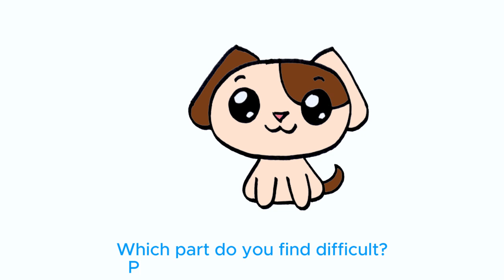Dog Drawing Cute | How To Draw A Dog Easy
This tutorial shows you Dog Drawing Cute. With this video you will know that it turns out there is a very easy and simple way in how to draw a dog or puppy.
This is also relevant to:
Cartoon Dog Drawing Easy